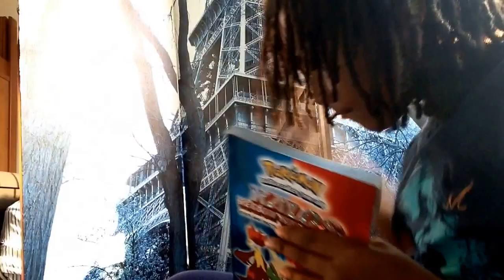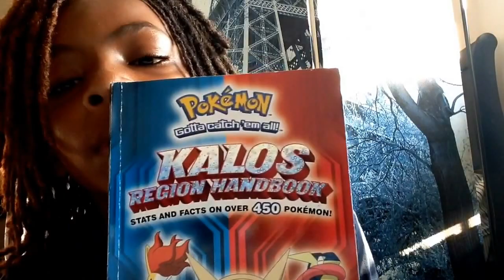Summer break!!?!? ( vlog with leon)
The intro is  song is by skrillex called imma try it out (neon mix)

 Can't wait for the 100 sub special

And the awesome pikachu song going to be Awesome!